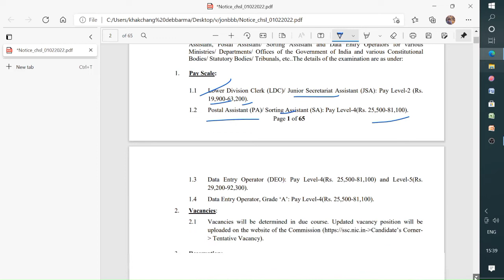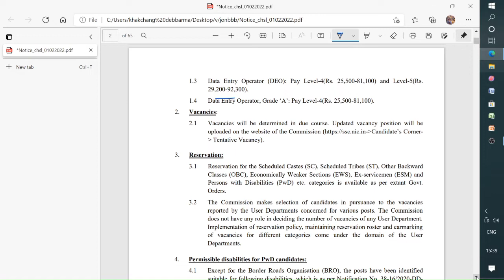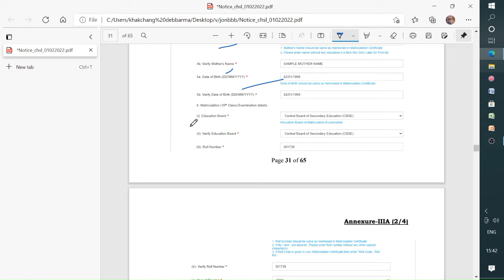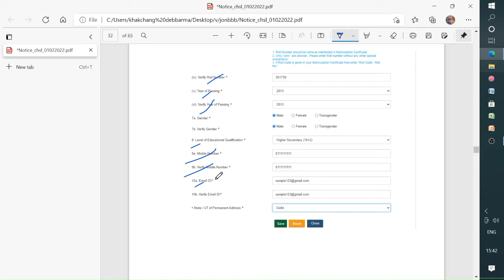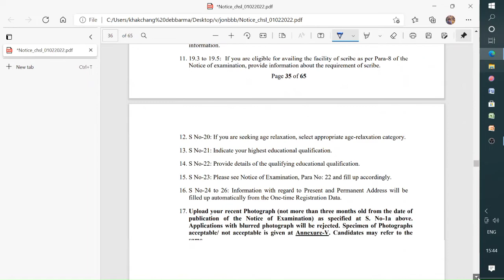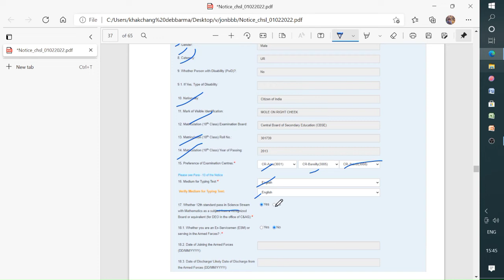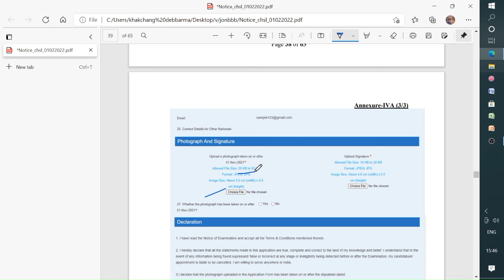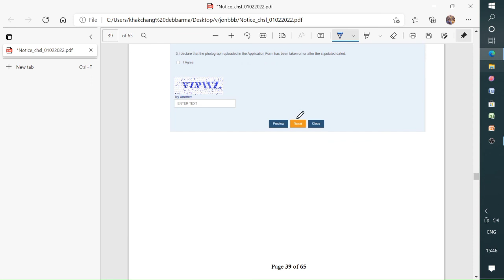New job notification SSC HS level and how to apply